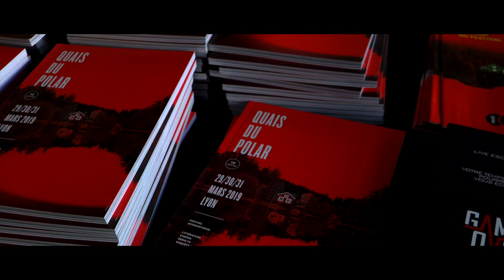Sandrine Collette - Animal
À l'occasion de la 15ème édition du festival "Quais du Polar" à Lyon, rencontre avec Sandrine Collette autour de son ouvrage "Animal" aux éditions Denoël.